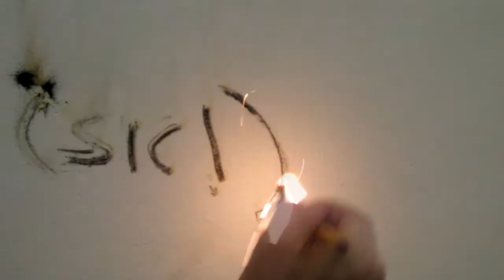FIRE: WALK WITH ME! / megnyitó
FIRE: WALK WITH ME!
Kiállító művészek:
Keresztes Zsófia
Keresztesi Botond
Vibeke Mascini
Nagy Csilla
Süveges Rita

Kurátor: Kenéz Réka

megnyitotta Sugár János 2013.október 24-án
a kiállítás megtekinthető november 22-ig a Stúdió Galériában